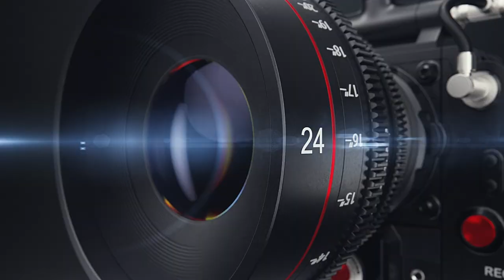Bus RATP | PARIS | Porte de la Villette / Bibliothèque François Mitterrand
L'itinéraire complet en bus au départ de la gare routière Porte de la Villette à Paris  : découvrez le nord-est de Paris avec le bus 71 de Porte de la Villette à Bibliothèque François Mitterrand🚌

Avec ses 12,5 kilomètres de parcours, la ligne 71 quitte le nord-est pour rejoindre le sud-est de la capitale. À savoir que les Mardis et Vendredis de 07 h 00 à 13 h 30 entre le métro Couronnes et Belleville se tient le marché. Vous avez intérêt à être un très bon pilote pour slalomer entre les camions et les véhicules mal stationnés. Par la suite on traversera l'emblématique place de la Nation dans 12e arrondissement de Paris. À moins de 15 minutes se trouve la gare de Bercy. Nous y sommes après plus de 1h de trajet, vous pourrez vous rendre à la Bibliothèque de France et lire un magnifique roman de George Orwell avec vue sur la seine 😁😉

Tous à bord !!! 🧑‍✈️ Il faut moins de 60 minutes si la circulation nous le permet pour atteindre le terminus Bibliothèque Francois Mitterrand 🚍🇫🇷.

Montez à bord dans le bus 71 de la RATP.

Stations et gares desservies : Porte de la Villette, Ourcq, Botzaris, Buttes Chaumont, Pyrénées, Belleville, Couronnes, Ménilmontant, Père Lachaise, Philippe Auguste, Nation, Daumesnil, Dugommier, Bercy, Quai de la Gare, Bibliothèque François-Mitterrand (métro), Bibliothèque François-Mitterrand (RER), Avenue de France (T3a) (à distance). Ne manquez pas cette expérience inoubliable !

📍Lieu de tournage : Bus 71 - Porte de la Villette - Tramway - Bus à
Bibliothèque Francois Mitterrand 🇫🇷
🗺Longueur du parcours : 12,50 km

🚍 Arrêts de bus ::
04:18  Porte de la Villette
11:08  Flandre
16:14  Ourcq
23:43  Botzaris
26:50  Buttes Chaumont
29:32  Pyrénées - Belleville
32:54  Belleville
37:14  Couronnes
42:21  Père Lachaise
47:17  Nation - Philippe Auguste
54:16  Docteur Goujon - Reuilly
01:00:04  Gare de Bercy
01:03:26  Quai de la Gare
01:06:39  Bibliothèque Francois Mitterrand

📷 Camera 1: GoPro Hero 10 Black
📷 Camera 2: GoPro Hero 9 Black
🎙 Micro binaural : Zoom - H1n